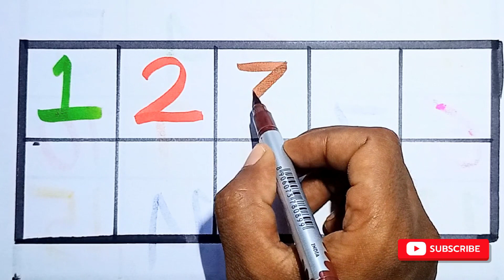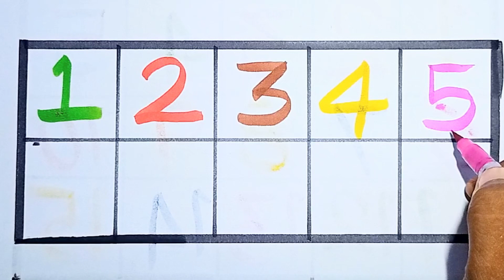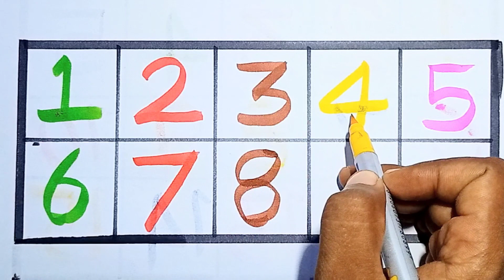learning counting numbers|12345|kids toddlers|1 to 100|Alphabet,